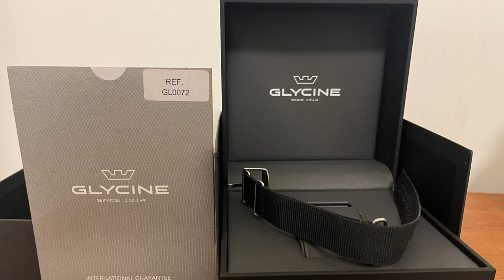Il miglior Glycine Airman secondo me, il DC4 GL0072 ✈️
Glycine Airman Purist DC4 Ref. GL0072

Pagina Instagram